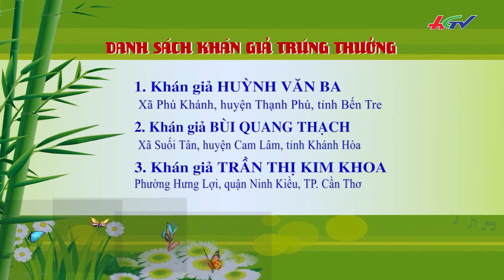Quy trình trồng khoai lang Nhật xuất khẩu